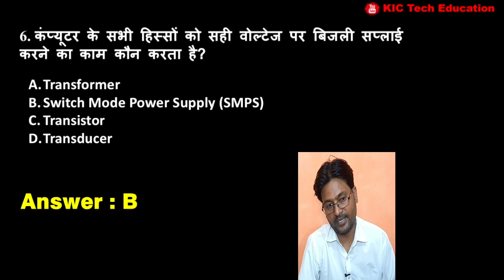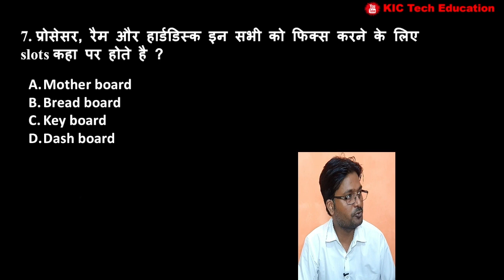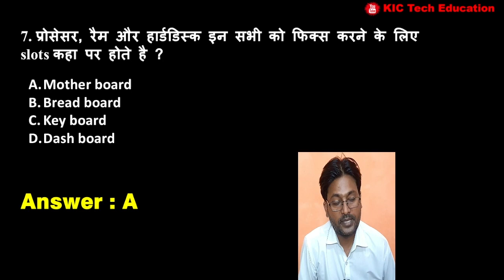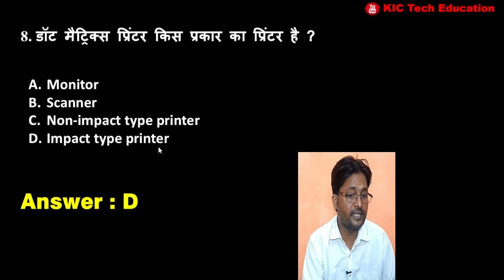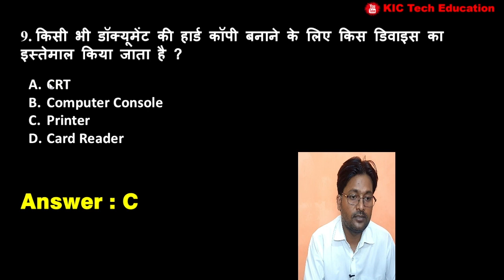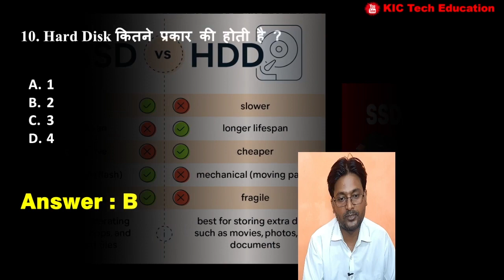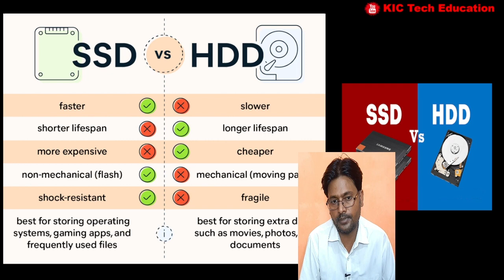CCC Exam 2022 Most Imp Question for Nielit CCC Exam KIC Tech Education By Niraj Sir Part - 2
CCC Important Question 2022 KIC Tech Education By Niraj Sir part-2

Video Highlights
How many questions are on the CCC exam?
How can I pass the CCC exam

How can I learn CCC course?
Can CCC course be done online?
ccc course online free

Niraj Bhadauriya
Kanpur UP India